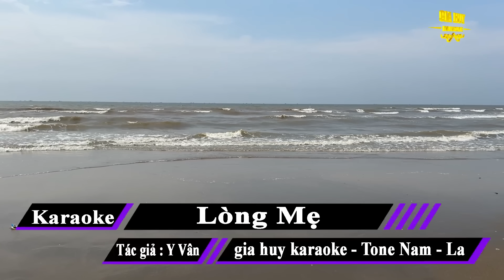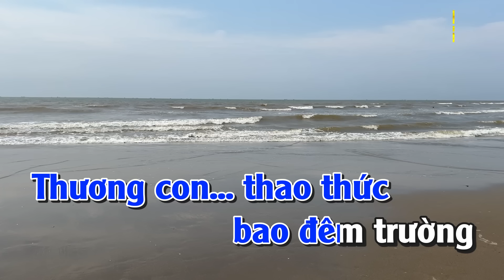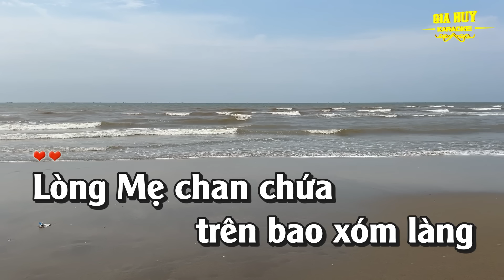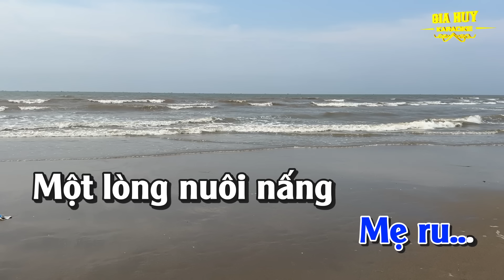Lòng Mẹ Karaoke Tone Nam Nhạc Sống gia huy karaoke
bài hát : Lòng Mẹ
Sáng tác : Y Vân
Thể loại : nhạc sống  organ  karaoke